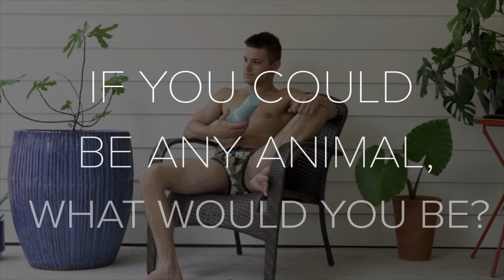Get to know Fleshjack Boy Johnny Rapid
We've got adult superstar Johnny Rapid opening up... but in a much different way than usual! Join us as we chat with this fan-favorite Fleshjack Boy and get to know him a little better! Then, go grab his true-to-life toys at Fleshjack.com/JohnnyRapid.